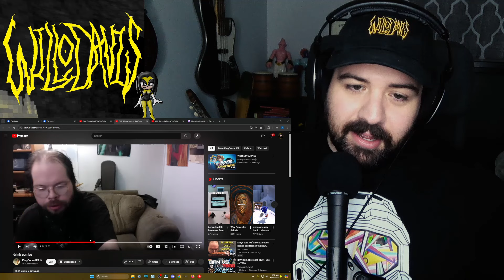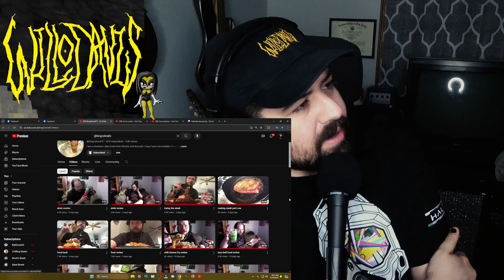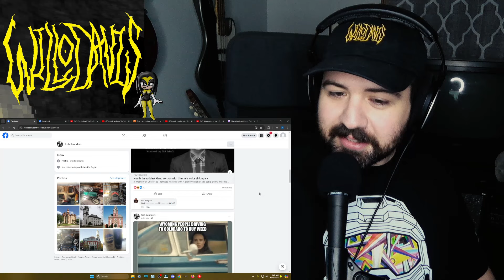KingCobraJFS has been wearing the same shirt for ONE MONTH - maybe hasn't showered